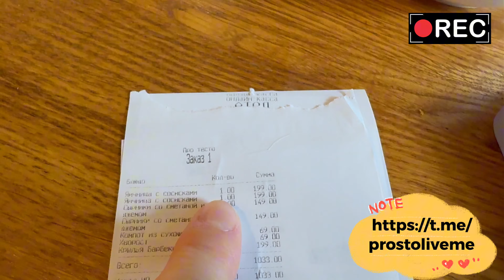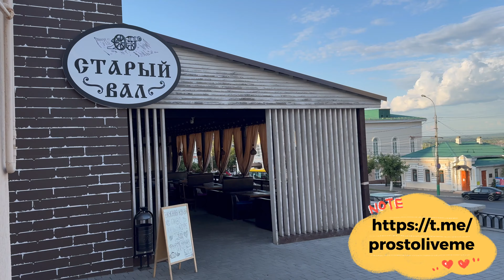Невероятный русский город, о котором вы никогда не думали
Исследуйте невероятный русский город, который оставит вас без слов! Расположенный в сердце России, Пенза — это скрытое сокровище, ожидающее своего открытия.

Присоединяйтесь к нам в незабываемом однодневном путешествии, чтобы раскрыть самые захватывающие природные чудеса, архитектурные шедевры и культурные сокровища города.

От потрясающей природы Пензы до менее известных достопримечательностей города, мы проведем вас по захватывающему приключению, чтобы исследовать лучшее из Пензы. Приготовьтесь удивляться уникальному сочетанию истории, культуры и традиций города.

Независимо от того, являетесь ли вы опытным путешественником или только начинаете исследовать Россию, это видео обязательно к просмотру для всех, кто хочет открыть скрытые жемчужины страны.

Так что садитесь поудобнее, расслабьтесь и готовьтесь быть вдохновленными невероятным городом Пенза!